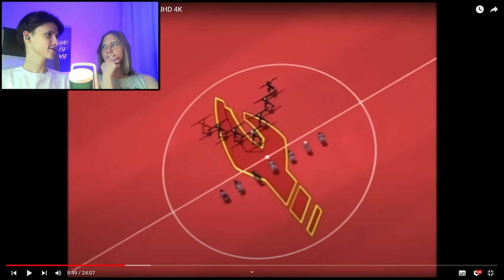Галактический футбол 1 сезон 15 серия ► ПОСЛЕДНИЙ ШАНС ► Реакция Вилка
Реакция на сериал Галактический футбол (Galactik Football) 1 сезон 15 серия.